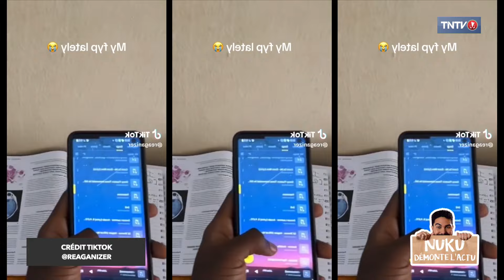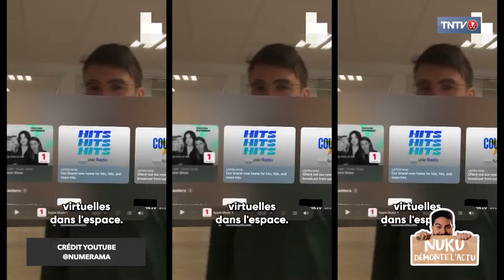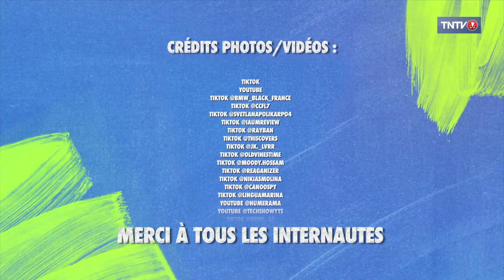Nuku démonte l'actu du 29 mars